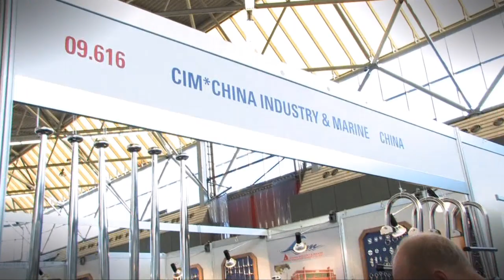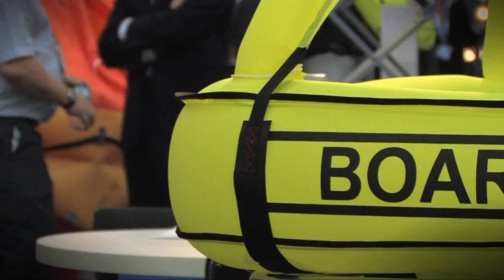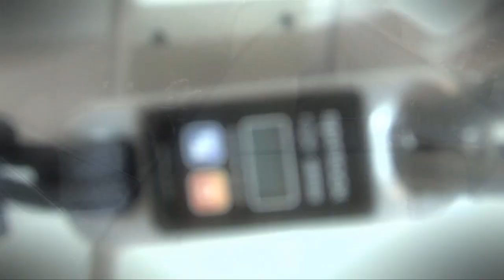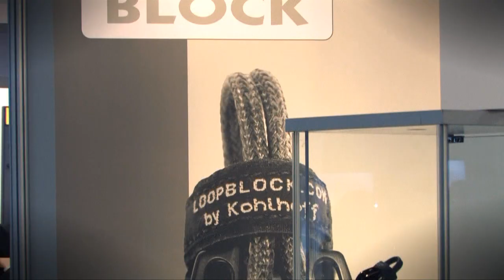METS 2010 | Claes Olivecrona & Peter Gustafsson | part 2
Claes Olivecrona & Peter Gustafsson kollar in METS 2010. Windex (sedan 1964), Gori, Equiplite, Spinlock Loadcell och ännu mera superyacht-tillbehör.